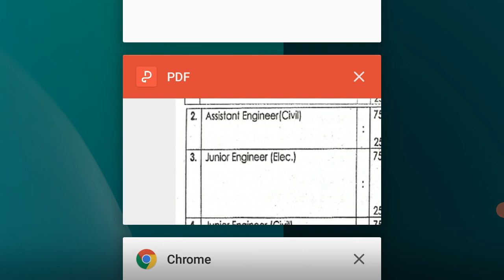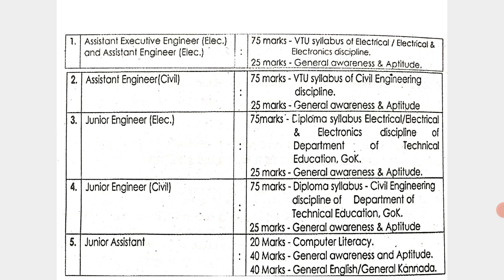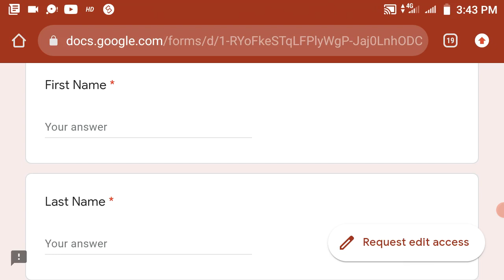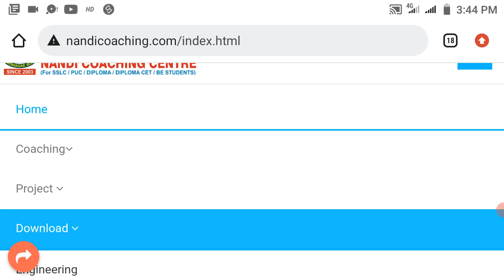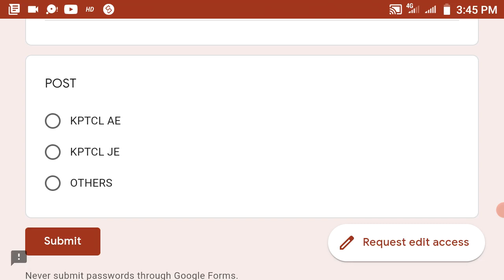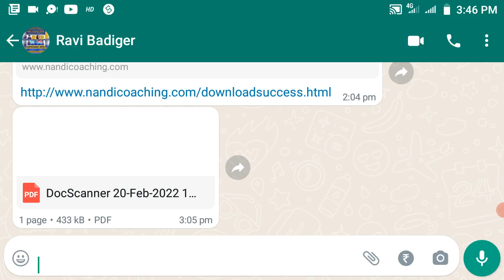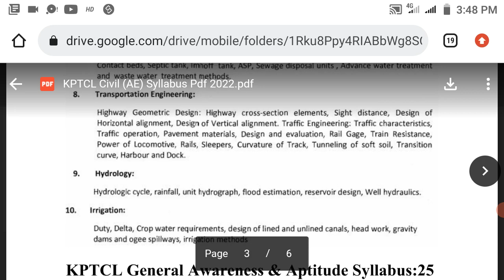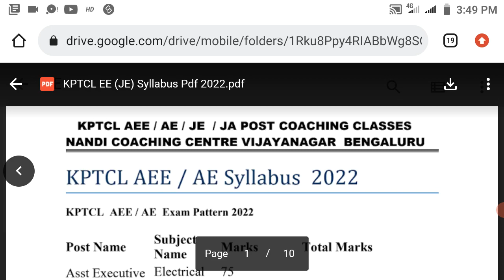How to download KPTCL Syllabus and old Question papers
Iink

Registration as student